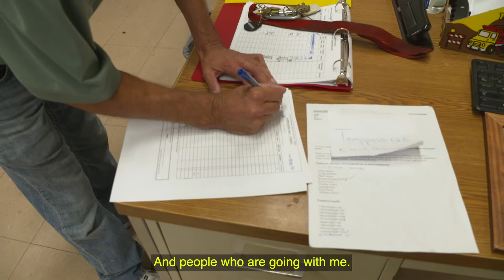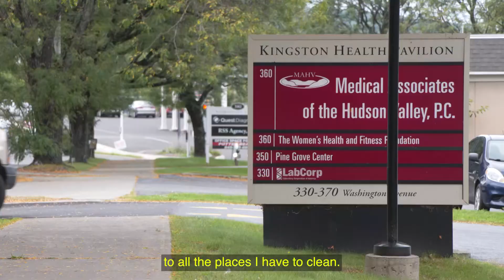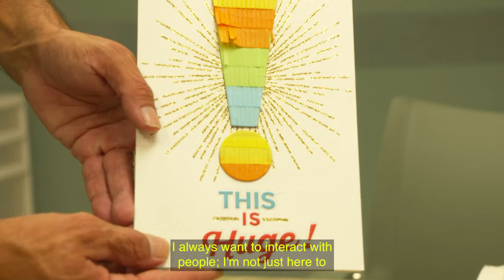NYSID 2021 JOSLIN AWARD: David Traver, Gateway Hudson Valley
The 2021 Joslin Award recipient for NYSID services is David Traver, a custodial supervisor at Gateway Hudson Valley in Kingston. David has progressed from Gateway’s rehabilitative and employment training programs, to succeeding within its Custom Cleaning business.

Through the competitive wages earned servicing different NYSID customer sites, he lives a financially secure, independent life. David has his eye on becoming a manager next.

David's journey to professional and personal success epitomizes how employment empowers.